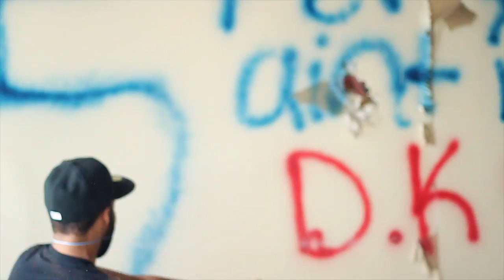MATHEMATICS - Money Out The Ass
With Breezay, Produced by O'Dizzy Beats